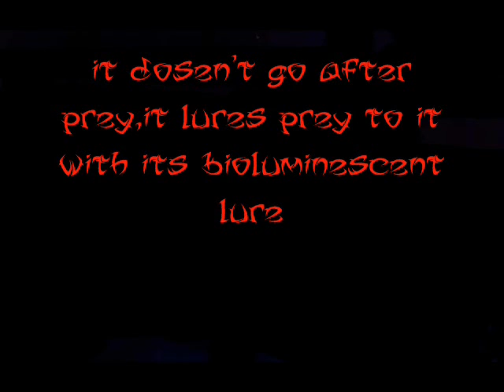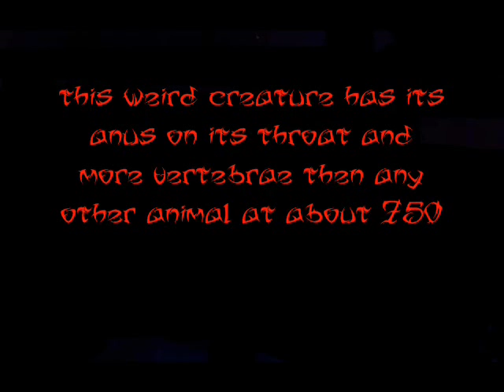the deep ocean episode 2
this is a remake too.not much has changed though.old one is removed from youtube.